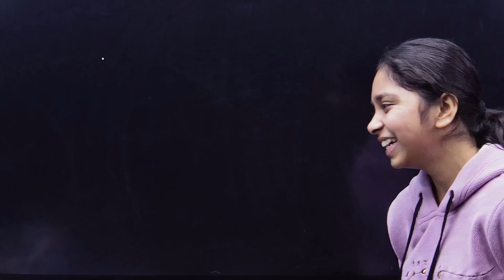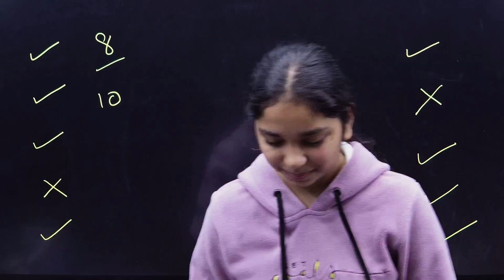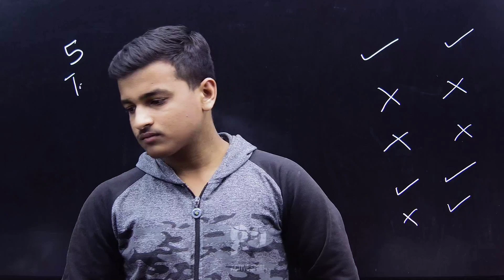01 Daily question answers 22/12/23 Leaders Batch +2